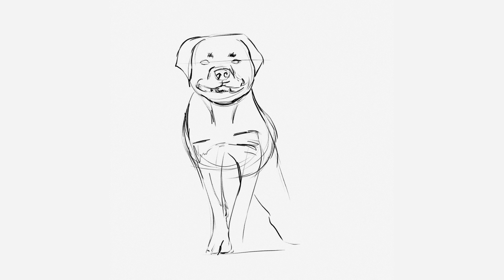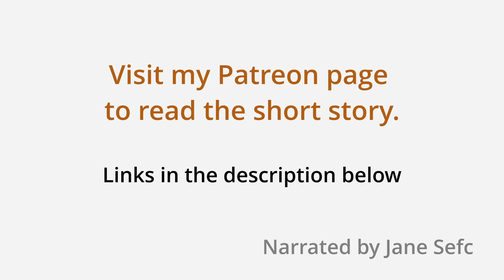Shadows of Doubt (Digital Art Timelapse with Narrated Short Story)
Being in the dark without working lights can be a minor nuisance ... until a menacing growl behind you turns it into a chilling nightmare.